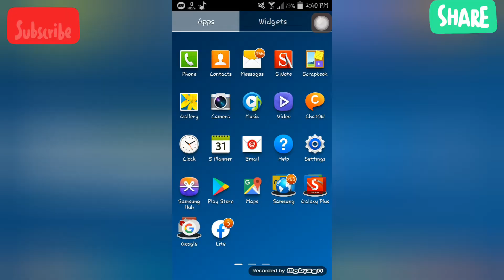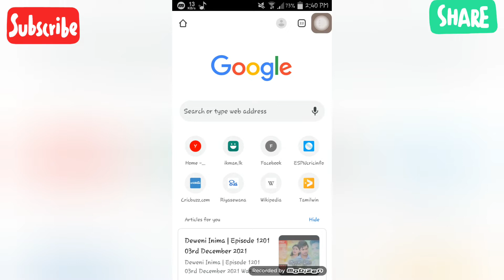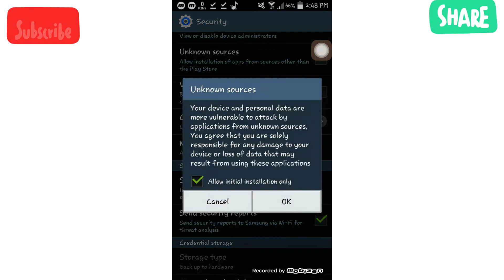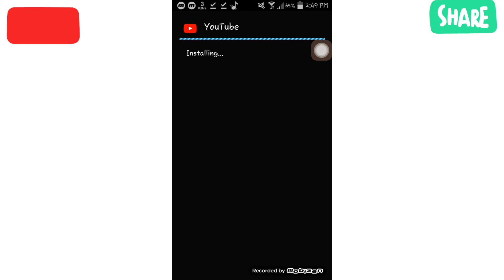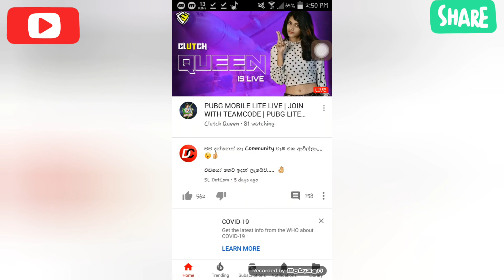YouTube app not searching playstore ( Not Update ) || Youtube Not Working || 2021 In Sinhala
Hello Frineds,
This video include YouTube app note searching playstore ( Not Update ) || Youtube Not Working || 2021 In Sinhala

*How to copy or share facebook page link 100% | facebook page link copy 2021 in sinhala | sri lanka